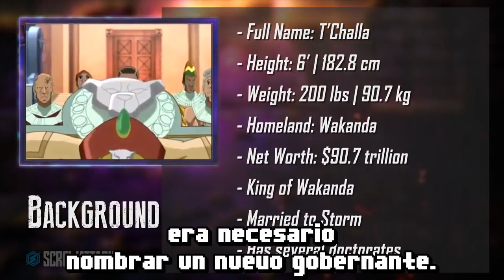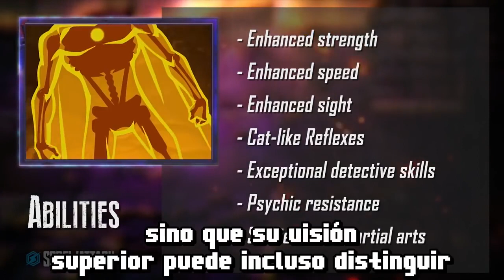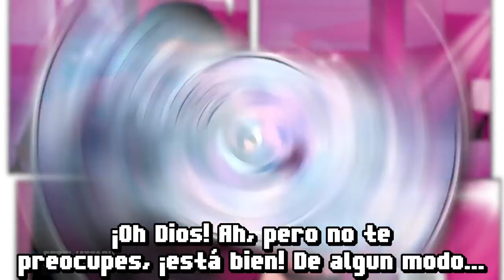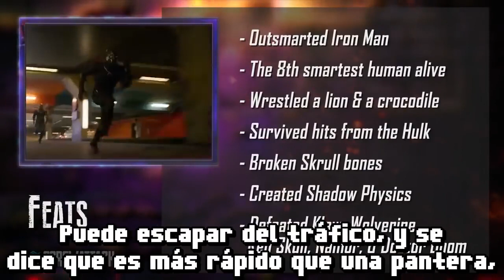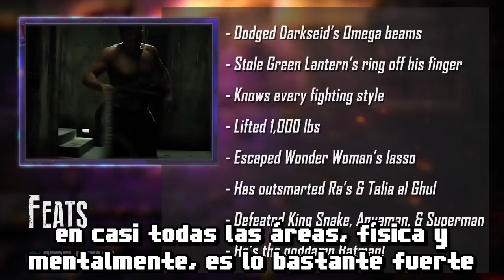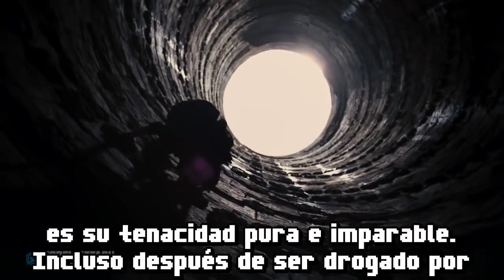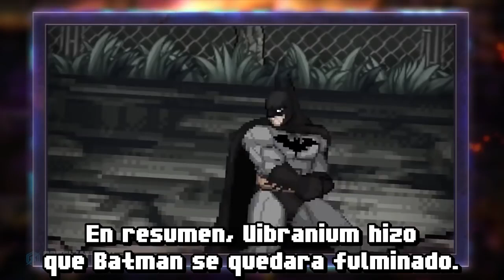Black Panther VS Batman | DEATH BATTLE Sub Español